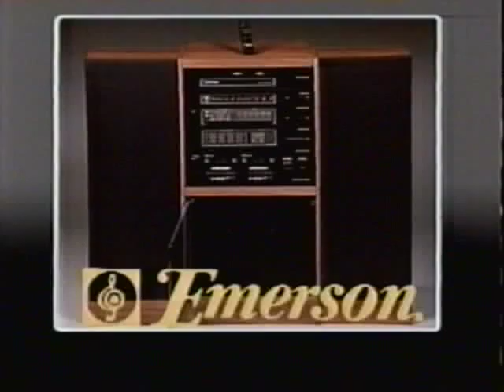James "Rocky" Gray on MTVs Remote Control Game Show Part 1.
James "Rocky" Gray on MTVs Remote Control Game
Show Part 1 (c. 1989).